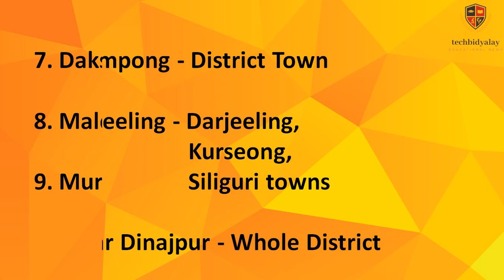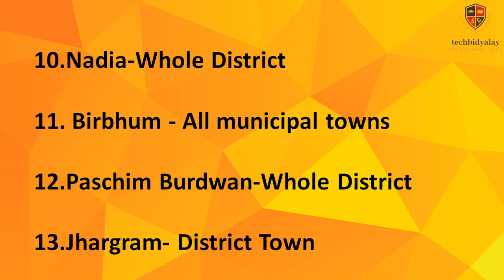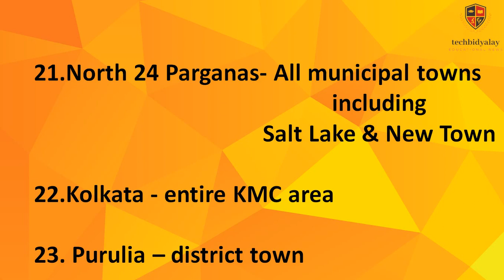West Bengal Lockdown : Area list , pdf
Government of West Bengal Health & Family Welfare Department ORDER

No. H&PW/120/20

Date: 22/03/2020

Whereas the State Government has been taking up all necessary measures for combating the spread of COVID distancing and isolation measures across the identified urban and rural areas in the state of West Bengal 19, and whereas imperative to adopt social

Whereas the Government of West Bengal, in exercise of powers conferred under section 2,3 and 4 of the Epidemic Diseases Act, 1897, has framed the West Bengal Epidemic Disease, Covid-19 Regulations, 2020 for prevention and containment of Corona Virus disease, 2019,

Now therefore, under section 7 read with section 13 of the aforesaid Regulation, the Government of West Bengal hereby notifies Complete Safety Restrictions w...

16:00 Hrs of 22/03/2020 to 24:00 Hrs of 27/03/2020 in the urban and rural areas